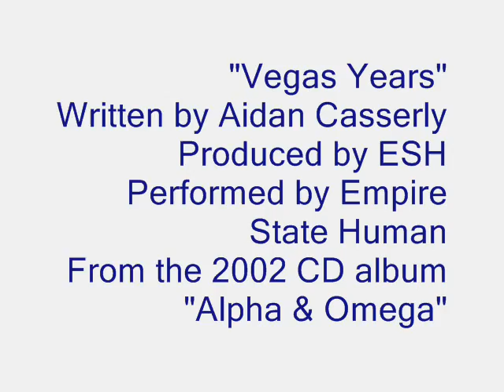Empire State Human "Vegas Years" (from CD "Alpha & Omega" 2002)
This is a track from the 2002 CD "Alpha & Omega" by Irish synthpop band Empire State Human.

Produced by Empire State Human